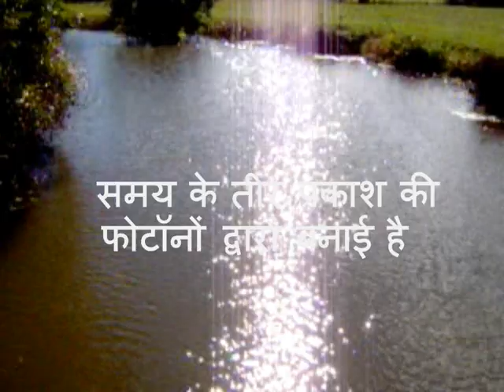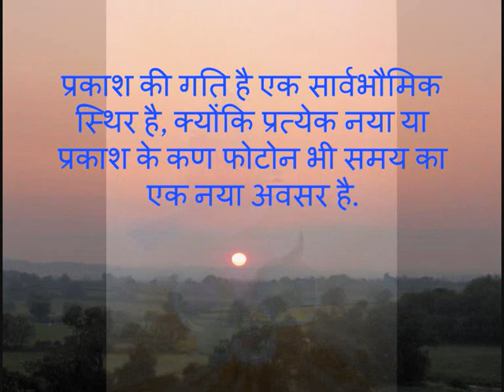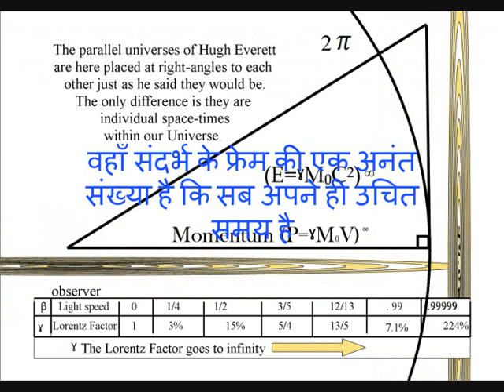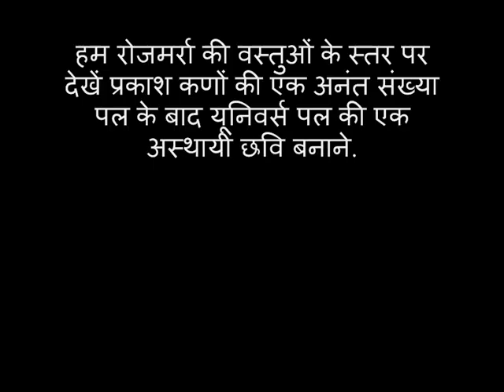Quantum physics an artist idea with Hindi subtitles.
इस सिद्धांत के दो सरल विचारों पर आधारित है, पहली यह है कि श्रोडिंगर समीकरण लहर, खुद को समय के तीर का प्रतिनिधित्व करता है.
This theory is based on two simple ideas the first is, that Schrödinger's wave equation represents the arrow of time itself, photon by photon, or moment by moment.
दूसरा विचार यह है कि हाइजेनबर्ग की अनिश्चितता के सिद्धांत वही अनिश्चितता, कि हम भविष्य के किसी भी घटना के साथ है.
The second idea is that Heisenberg's Uncertainty Principle is the same uncertainty that we have with any future event.
इन दो सरल विचारों से, क्वांटम यांत्रिकी की व्याख्या की जा सकती है. यह एक तरीका है कि वास्तव में हमारी प्रकृति और समय के अनुभव के रूप में हर रोज एक ही है, एक अनिश्चित भविष्य में एक जाना अतीत से चलती है.
From these two simple ideas, quantum mechanics can be explained. This is in a way that is exactly the same as our everyday experience of nature and time, moving from a known past into an uncertain future.
प्रकाश की लहर कण द्वंद्व एक समय बीतने के गठन की प्रक्रिया के रूप में समझाया जा सकता है. निरंतर अवशोषण और प्रकाश का उत्सर्जन, एक गतिशील रूप विकसित ब्रह्मांड के भीतर समय के तीर रूपों.
The wave-particle duality of light can be explained as a process forming the passage of time. The continuous inward absorption and outward emission of light or EMR forms the arrow of time within a dynamically evolving universe.